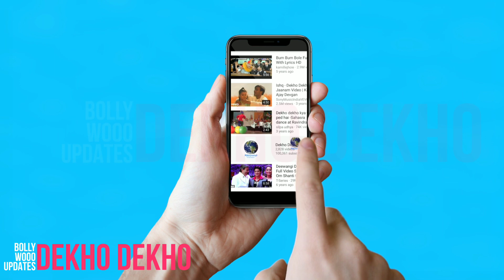Sooryavanshi Vs Dabangg 3, Veer Sooryavanshi Vs Chulbul Pandey, Akshay Kumar Vs Salman Khan